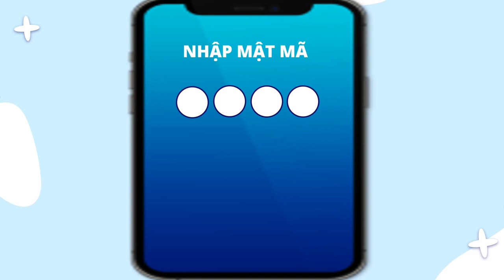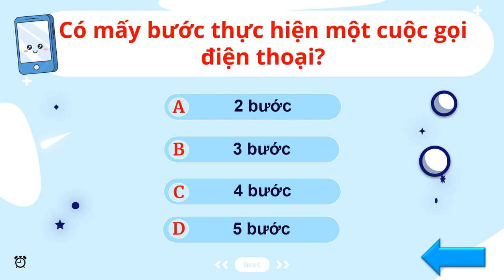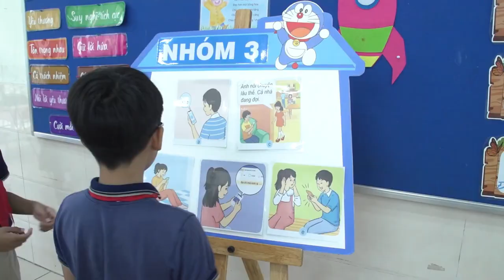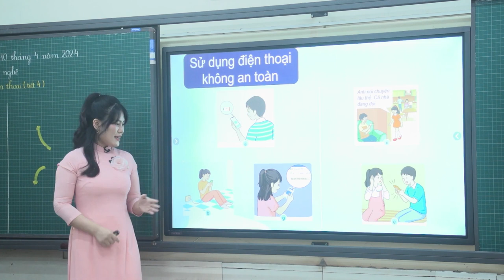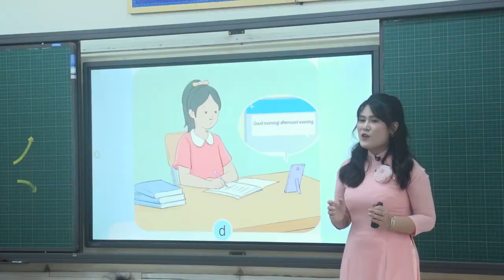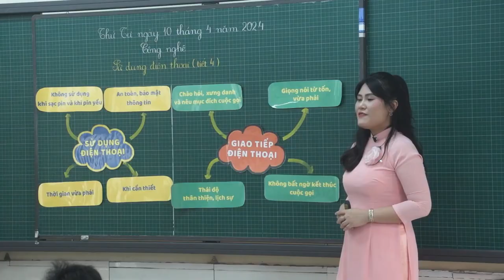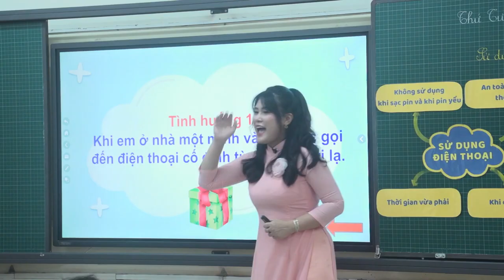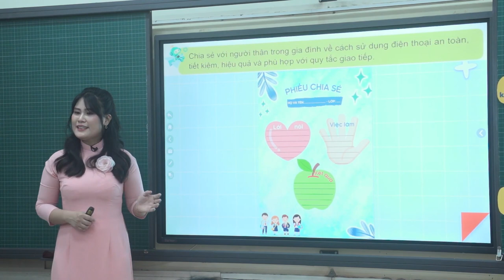Tiết dạy minh họa môn Công nghệ lớp 5 - Bài Sử dụng điện thoại - Bộ sgk KNTT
💥☘🍀🌼🌻Video dành cho:
  ☘️Thầy cô giáo muốn tìm hiểu về sách giáo khoa Công nghệ 5  - Bộ sách KNTT